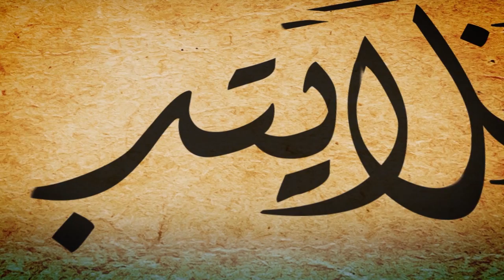أفلا يتدبرون: ح 259 تفسير آيات من سورة الطلاق: المراحل التي يجب على الزوجين فعلها قبل الطلاق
برنامج نصف أسبوعي يعرض آيات قرآنية تلامس جوانب إيمانية وواقعية يختارها ويفسرها د. عبد الله سلقيني عضو أمناء المجلس الإسلامي السوري، ومدير وخطيب الجامع الأموي بحلب سابقاً
وعلى التردد: 11595 عمودي، الترميز 27500 ، معامل التصحيح 3/4